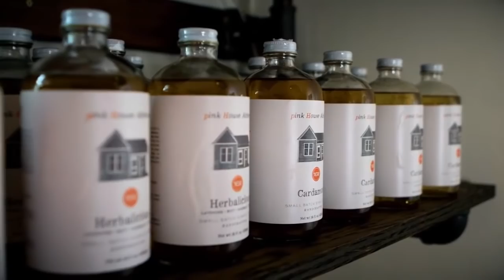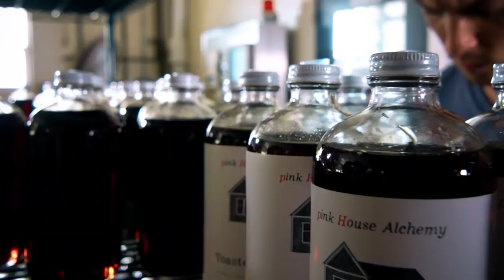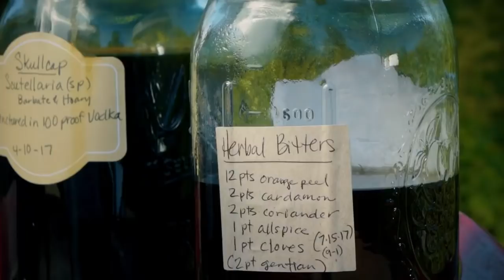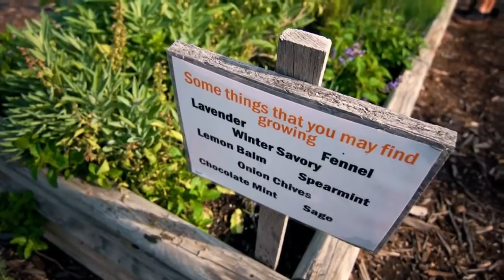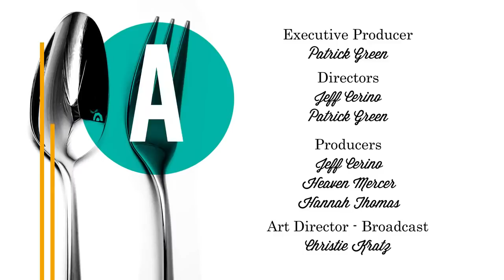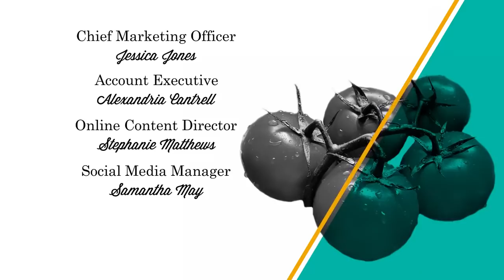Making Natural Remedies with Herbs | Garden Style (1803)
On this episode of Garden Style, host P. Allen Smith will discuss making natural remedies with herbs. Allen will teach you the benefits of having herbs in your daily diet and ways in which you can grow them at home.

Topics Include:
00:00 Welcome
01:17 Hedonistic Herbalism (Sensory Experience)
05:51 Pink House Alchemy: Syrups, Bitters & Shrubs
09:49 Apothecary Planter
11:55 Herbal Tinctures
16:15 Planting Herbs in Raised Beds